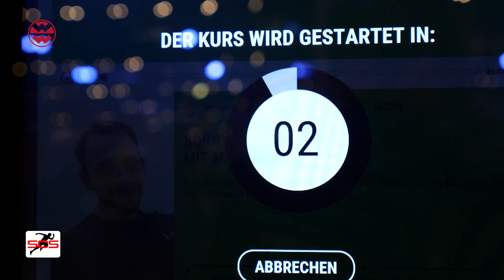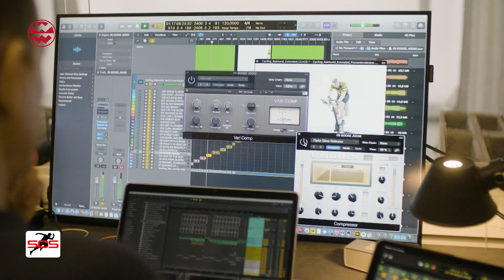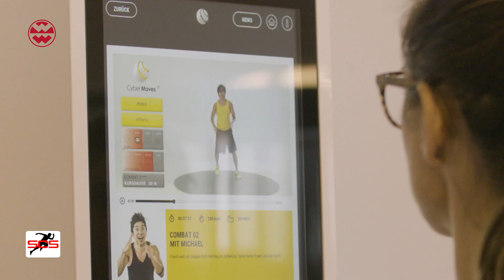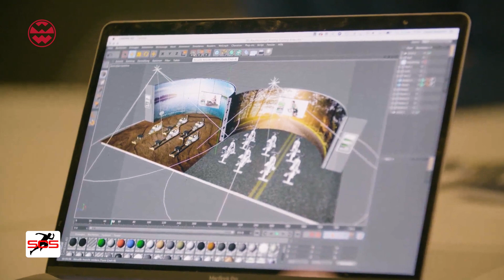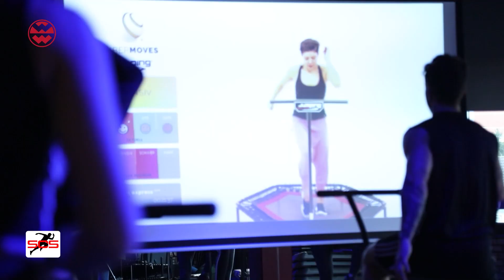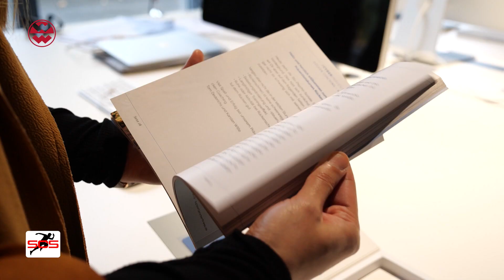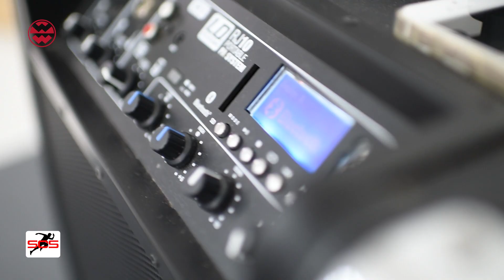Virtuelle Trainingskonzepte erobern die Kursräume - Science of Sports | Welt der Wunder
Ob Bauch-Beine-Po, Indoor Cycling, Tanzen, Crosstrainer- oder Ruder-Workout - virtuelle Trainingskonzepte erobern die Kursräume der Fitnessstudios und die Smartphones der Home Anwender. Immer und überall sporteln unter professioneller Anleitung, das ist die Idee hinter dem Virtual Fitness...